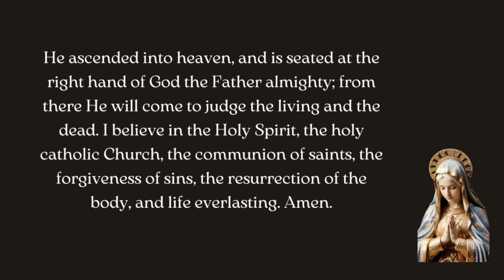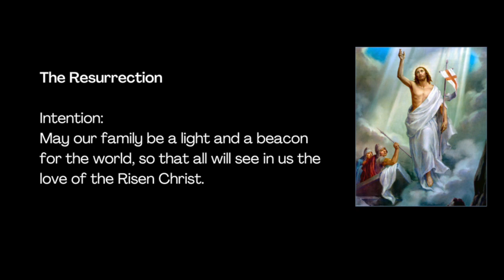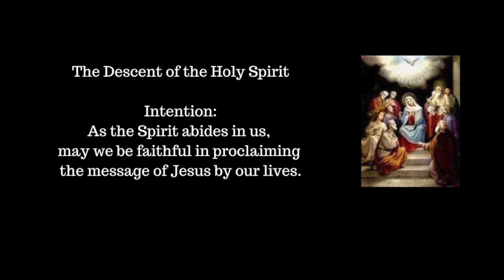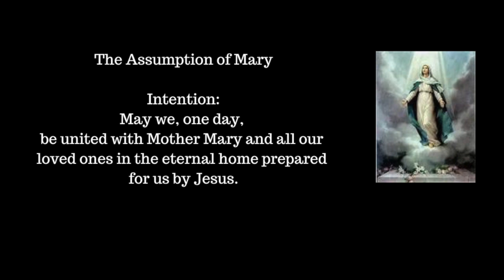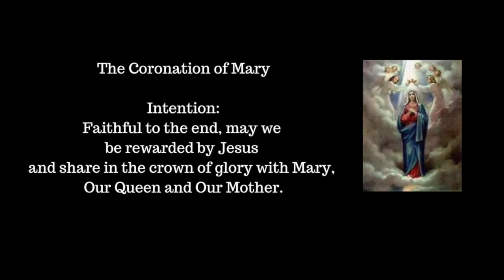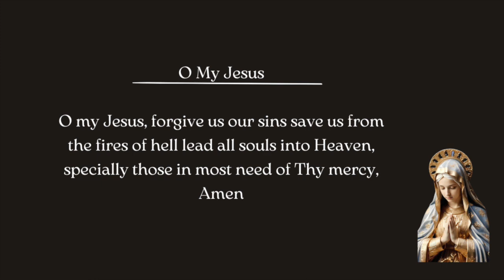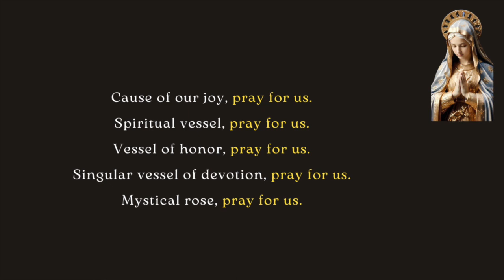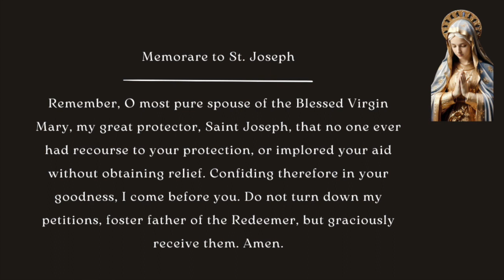ROSARY FOR THE FAMILIES | GLORIOUS MYSTERIES OF THE HOLY ROSARY | 15 May 2024